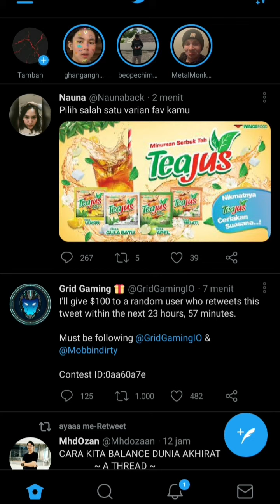Phasya Sikarini Renjani, XI IPA 4, 35 "HOW TO PROMOTE DONUTS IN TWITTER"